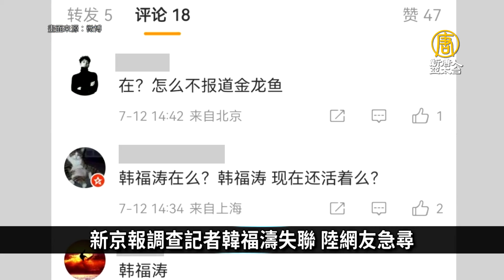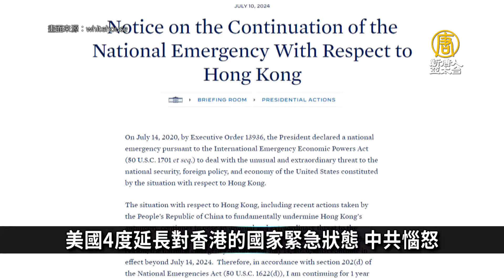解決提出問題的人？陸調查記者揭弊後失聯 網友急尋｜中國一分鐘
🔸新京報調查記者韓福濤失聯 陸網友急尋
🔸中國56％上市公司虧損 房地產和光電業最慘
🔸中國失業者比比皆是 80後博主大街上痛哭
🔸美國4度延長對香港的國家緊急狀態 中共惱怒